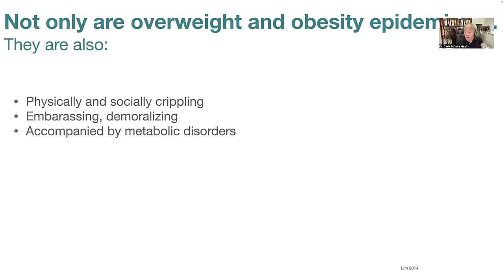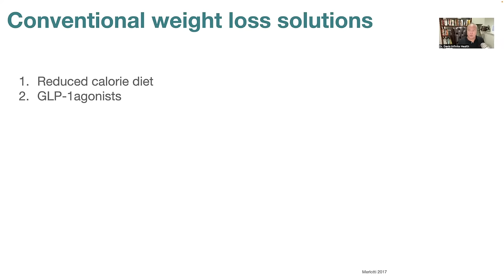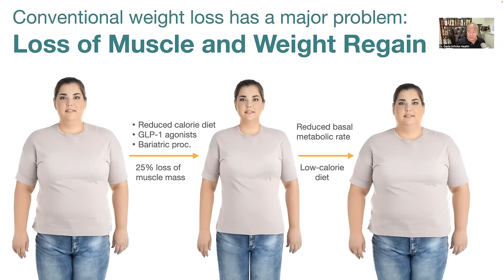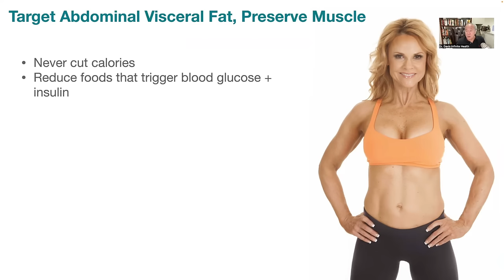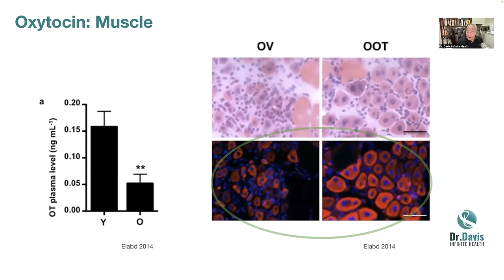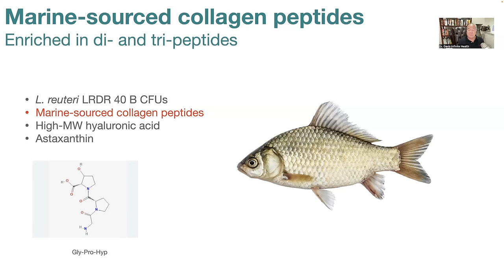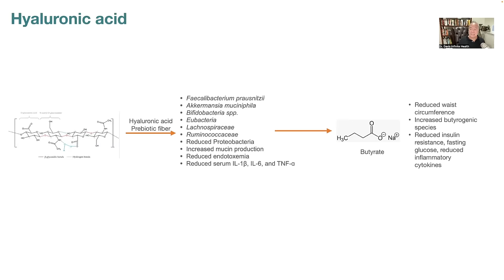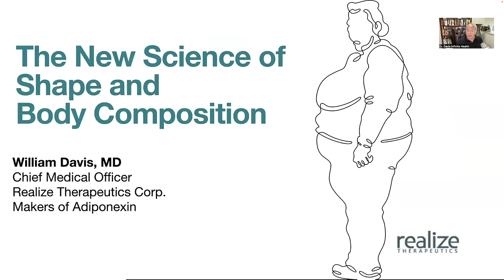The New Science of Shape and Body Composition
Conventional methods to lose weight have serious flaws that include targeting the wrong kind of fat and causing loss of muscle. Loss of muscle is a critical mistake, as it ensures weight regain. This happens with reduced calorie diets, pharmaceutical agents, and bariatric procedures.

There are better approaches that target abdominal fat, the most problematic form of fat, while preserving or increasing muscle mass and thereby providing improved health, acceleration of weight loss, and prevention of weight regain. We therefore address factors that determine body shape and body composition and circumvent all the problems associated with conventional approaches to weight loss.

In addition to being a cardiologist and book author, Dr. Davis is also Chief Medical Officer of Realize Therapeutics Corp. in Lake Bluff, Illinois.
My new book is Super Gut: A 4-Week Plan to Reprogram Your Microbiome, Restore Health, and Lose Weight

Also see my Revised & Expanded Wheat Belly book that contains the entire Wheat Belly program, all updated with new information, more recipes, more success stories.

In addition to the Wheat Belly, Undoctored, and Super Gut books, find more of Dr. Davis' conversations at:

Dr. Davis Infinite Health